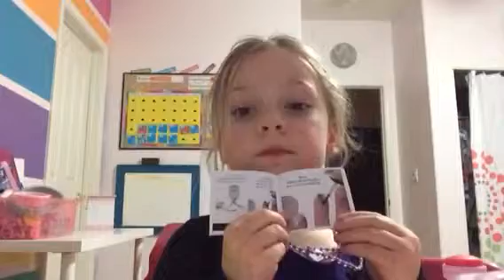Makeover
When you know you are not allowed to use nail polish